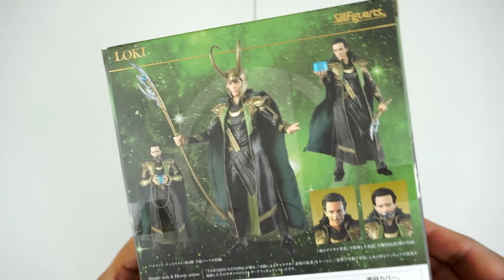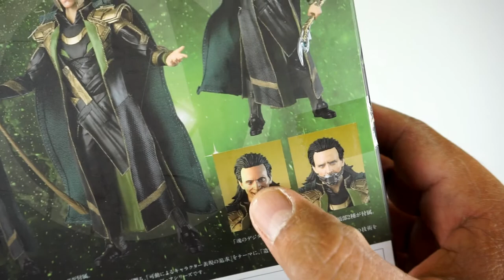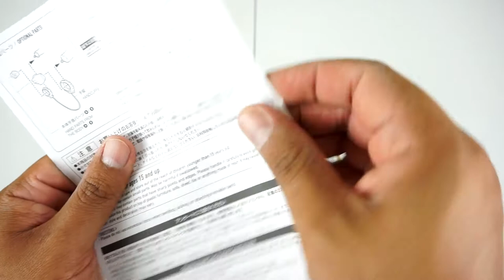LOKI DE S.H. FIGUARTS BANDAI UNBOXING EN ESPAÑOL Y REVIEW DEL SHOW LOKI DE DISNEY PLUS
Hoy les hago el gran unboxing de Loki de S.H. Figuarts Bandai y mi review del show Loki de Disney Plus.